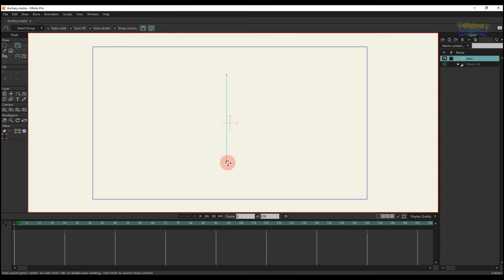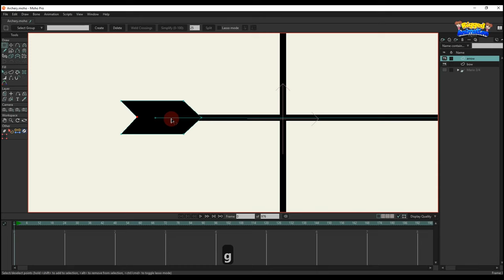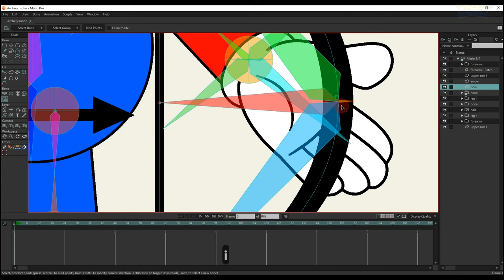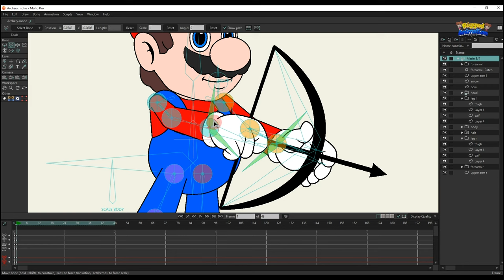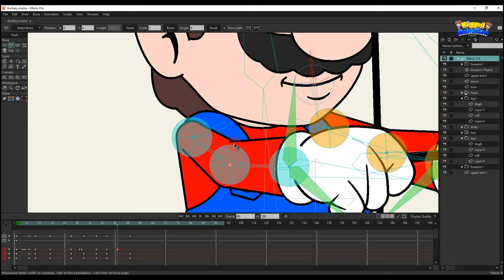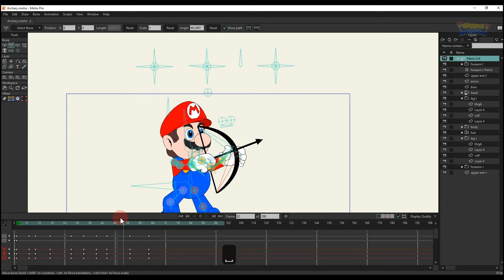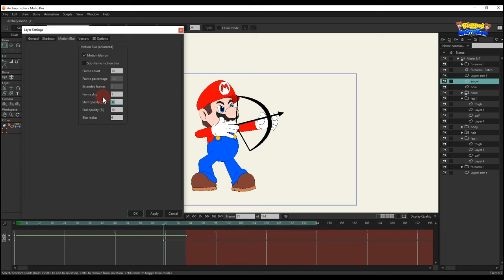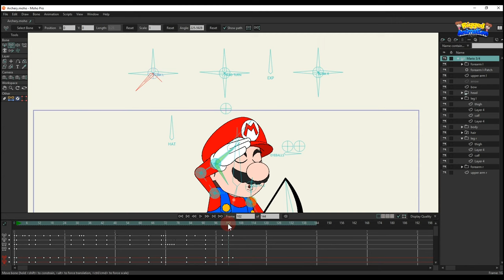Archery Animation | Moho | Rigged Animation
🔴 Smart bone HAT :  Hat off and hat on.

🔴 Smart bone EXP: Multiple eye expressions.

🔴 EYEBROW L and EYEBROW R bones: You can shape your eyebrows according to the expression you want.

🔴 Smart bone BODY SCALE : Create a bounce for the character's body.

🔴 Smart Bones LEG: Move the character's leg layer up and down easily!

🔴 PIN BONE: Moves joints dynamically (stretches and shortens easily).